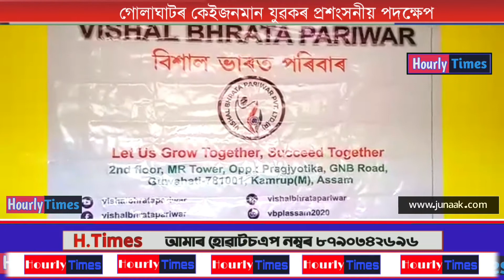গোলাঘাটৰ কেইজনমান যুৱকৰ প্ৰশংসনীয় পদক্ষেপ